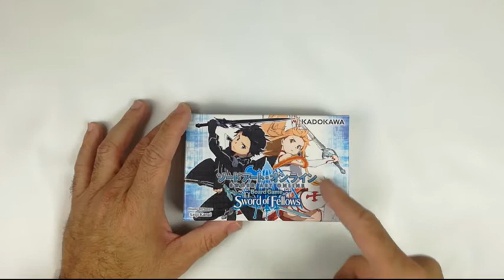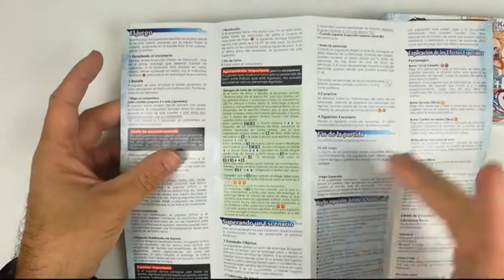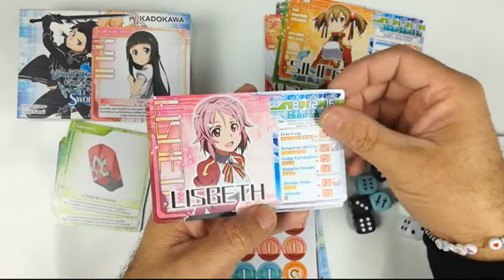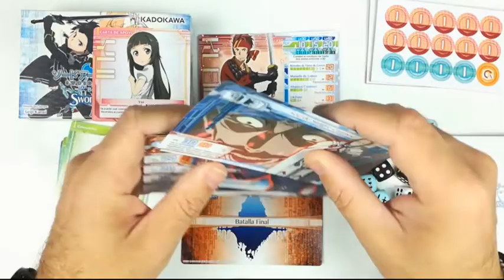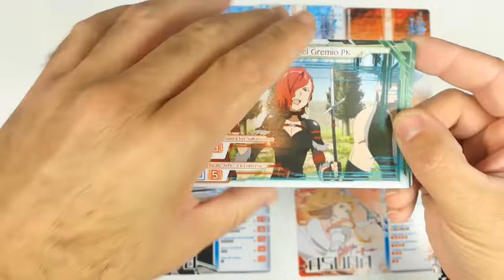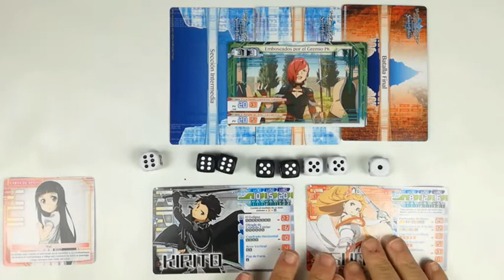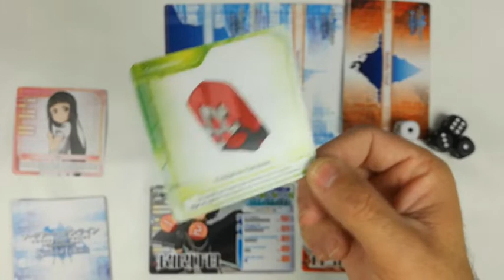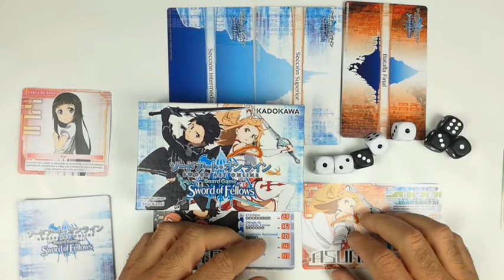Sword Art Online, el juego de mesa. Unboxing, tutorial y Opinión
0:00  Uboxing
11:00 Tutorial
19:00 Opinión
Esta semana los amigos de Djuegos nos mandan Sword Art Online: Sword of Fellows para que os enseñemos este pequeño juego con un buen unboxing y os contemos que tal nos ha parecido es juego cooperativo de gestión de dados diseñado por Seiji Kanai. Si os gusta lo que veis lo podéis comprar lo podéis hacer en la web de Djuegos:

Mis cositas:
Silla: Aerocool AC-40Air
Cámara: Huawei
Cámara detalle: Mars Gaming MWPRO
La música que oyes son versiones lofi sin copyright de las banda sonoras de grandes videojuegos de los últimos años y la miniatura contiene fotos de la pagina del fabricante y fondo recogido de pixabay.